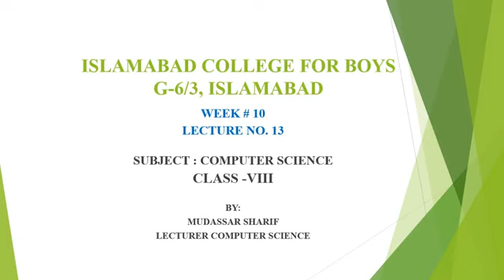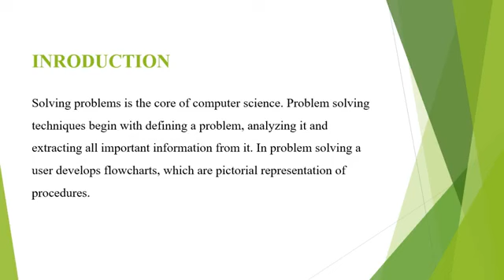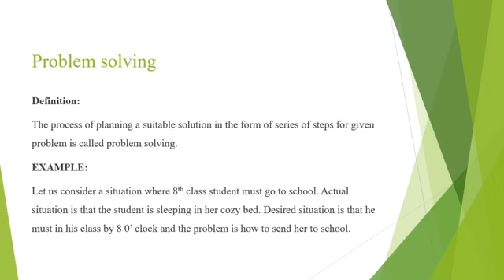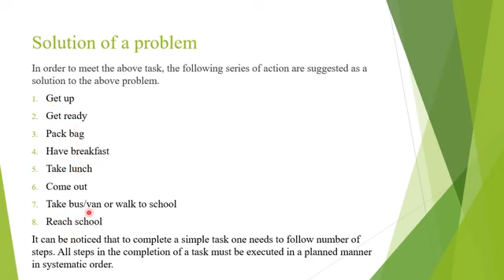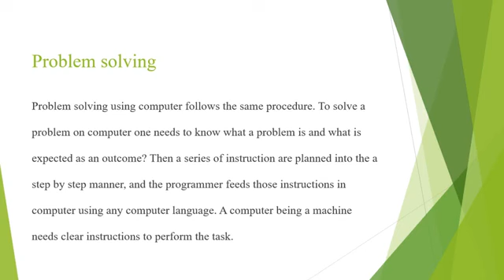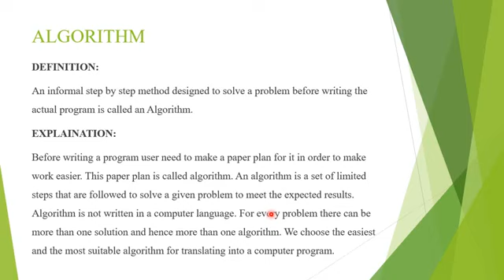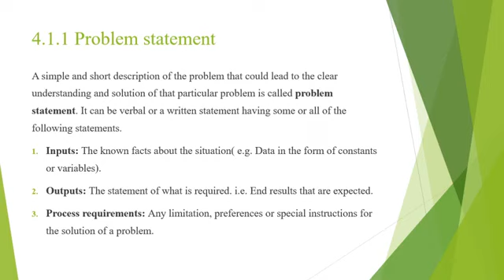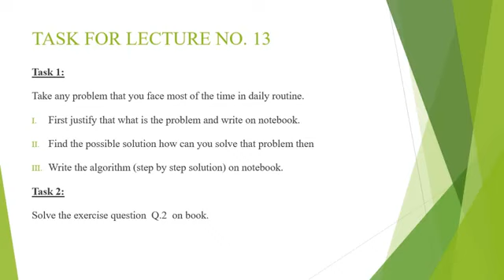Computer Science 8th Lec 13 week 10 chaptet 04 problem Solving